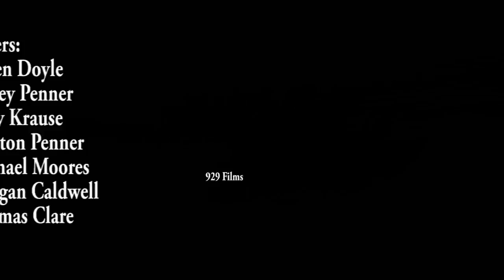Diving Boards = Awesome #5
This is a re-upload because 5-6 where both short so I combined them.

Song: Do Be Do Be Do
          -The Fat Rat